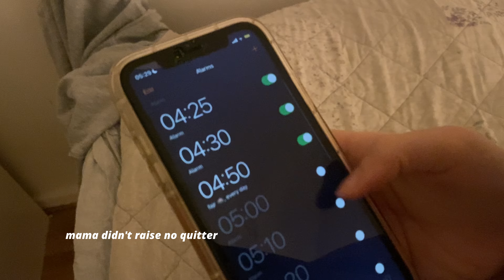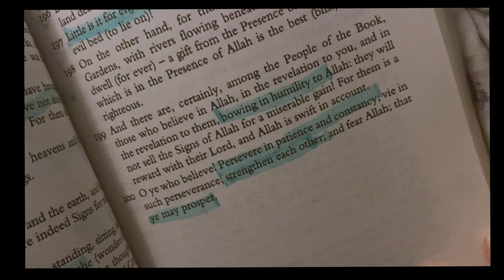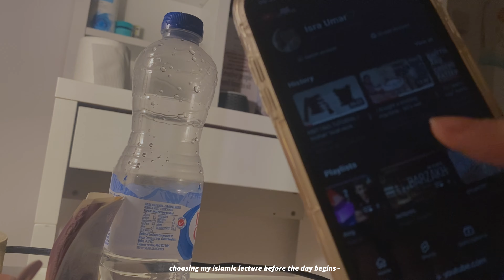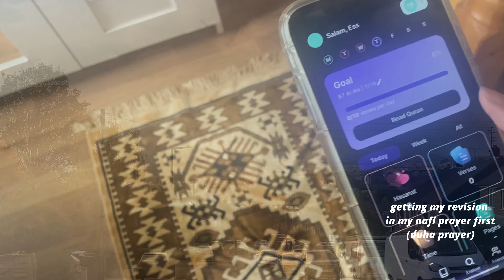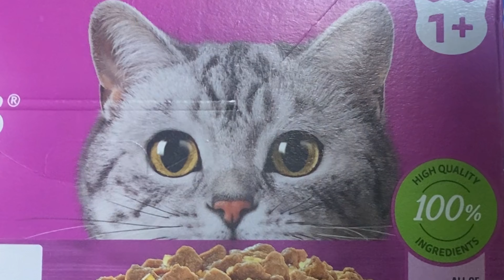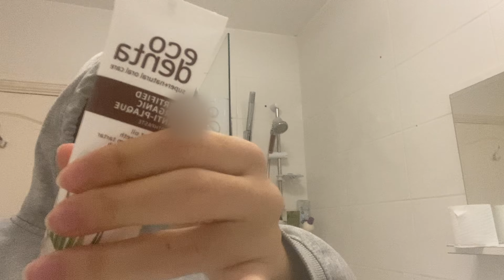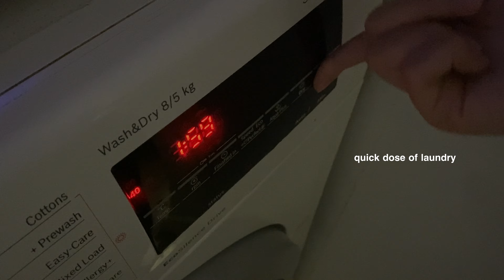day in the life of a muslimah studying the deen۶ৎ | fiqh, quran, cooking, running errands 雨⭒ ݂ ⬭ !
BRO why are my videos so bad quality guys - the way i was watching my last video and was SHOCKED... YOUTUBE DID ME SO DIRTY😭😭😭

it could be because i vlog on my phone and the screen is cracked... i really need to improve my photography, videography and editing / thumbnail skills.

I am so suprised some of you guys enjoy my content with such low quality 😭 but in'sha'Allah this video is slightly better...

- some of these are random compilations of clips - some are spread throughout 1-2 days!

Sub count: 11,200! Alhamdulillah and Thank you all for supporting me, may we unite in Jannah, and may Allah forgive our sins and our loved ones sins, and the whole ummah with His abundant Mercy, Allahuma ameen. Thank you guys, jazakallah khayr ♡